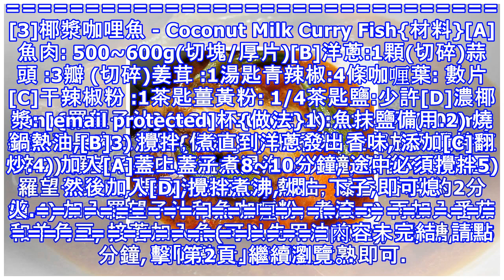asam酸辣魚，咖喱魚，酸酸辣辣不停的添飯！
[1]阿叄酸辣魚 - Assam Pedas Fish{材料}鯧魚:1條 （1/2磅 至 1磅）羊角豆:10條(小) / 5條(大) (切小2~4段)番茄:1個（切成角）魚咖喱粉:1茶匙香菜:2小枝食油:5湯匙糖:1湯匙鹽:少許{香料}大蒜1瓣香茅:1棵 (白色部分)紅蔥:4顆辣椒干:8-10條 (依你喜歡的辣度)馬來棧:1/2湯匙 (蝦醬 belacan){羅望子汁}(ASAM JUICE)水:1 1/4杯 (300ml)羅望子果肉:1湯匙{做法}1) 把 香料 全部放入攪拌直碎.2) 羅望子果肉用溫水浸泡15分鐘, 然後不斷擠壓羅望子果肉, 提取汁去渣.3) 熱油，爆香 香料 約2分鐘.4...